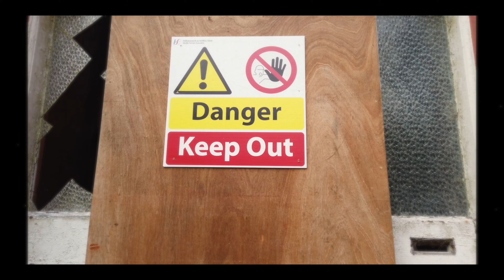Exploring an Abandoned TB Hospital Pt.1 "The Mansion"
SOMETHING FROM A PAST LIFE

ABANDONED MISADVENTURES

Proper People
Urbandoned
Exploring with fighter's
Steve Ronin